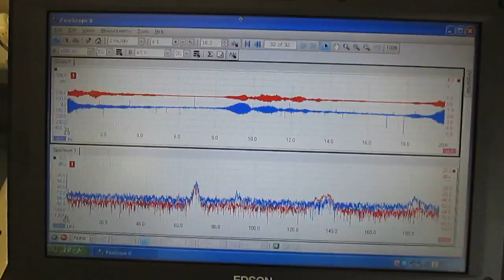‹超音波伝搬状態の測定・制御› Ultrasonic technique know-how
この動画は
　2種類の超音波振動子（28kHz、72kHz）と

超音波の伝搬状態の変化を